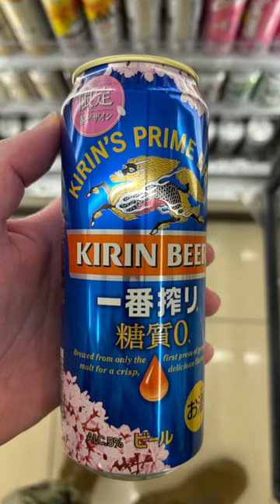Cherry Blossom + Beer = Perfect Combo?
Like what you see?  Then